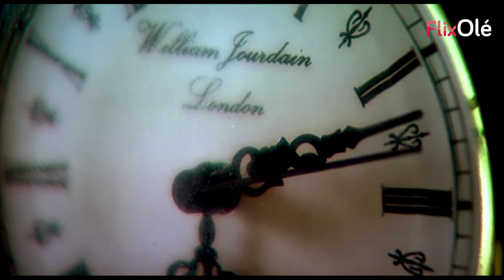'Asesinato en febrero', documental que reconstruye el asesinato de Fernando Buesa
Producido por Elías Querejeta, AsesinatoEnFebrero es el documental que reconstruye el asesinato de Fernando Buesa y su escolta a cargo de ETA. Nominado al Goya a mejor documental en 2001.

-Ficha técnica-

Título original: Asesinato en febrero
Género: Documental
Año: 2001
Duración: 1h 22min
Calificación por edades: Todos los públicos
Director: Eterio Ortega
Reparto: Begoña Elorza, Bernardo Elorza, Natividad Rodríguez, Daniel Etxeberria

Sinopsis: Un documental de Eterio Ortega, producido por Elías Querejeta, que supuso una toma de conciencia sobre la banda terrorista ETA. Una reconstrucción del asesinato de Fernando Buesa, y su joven escolta, cuando se dirigían a su trabajo; también un fiel testimonio del clima de miedo y opresión que se vivió en el País vasco durante mucho tiempo.